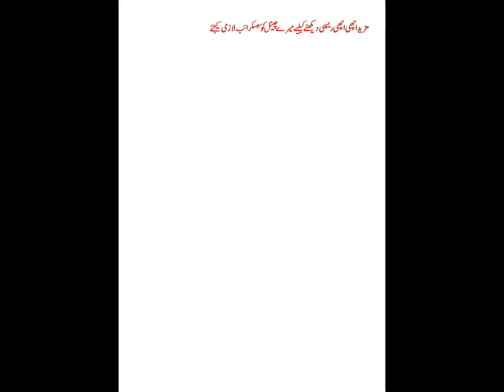Kasuri Murgh Malai / Chicken recipe/Easy and Tasty Chicken Recipe in Urdu / Hindi By kasuri kitchen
In this video will see How to make Kasuri malai murgh
Chicken - 800 grams
Ginger paste - 1 1/2 teaspoons
Garlic paste - 1 1/2 teaspoons
Salt - 1 teaspoon
Cashews - 45 grams
Melon seeds - 2 tablespoons
Warm water - 60 milliliters
Oil - 35 milliliters
Caraway seeds - 1 teaspoon
Green cardamom - 4 pods
Black cardamom -1 pod
Cloves - 4 pods
Bay leaf - 1
Mace - 1 teaspoon
Green chili - 1 1/2 teaspoons
Turmeric - 1/2 teaspoon
Red chili - 1 1/2 teaspoons
Salt - 1/2 teaspoon
Coriander powder - 2 teaspoons
Dried fenugreek leaves - 2 tablespoons
Fresh ream - 60 grams
Dried fenugreek leaves - for garnishing
PREPARATION
1. In a mixing bowl, add 800 grams chicken, 1 1/2 teaspoons ginger paste, 1 1/2 teaspoons garlic paste, 1 teaspoon salt and mix it well.
2. Marinate the chicken for 15 - 20 minutes.
3. In a bowl, add 45 grams cashews, 2 tablespoons melon seeds, 60 milliliters warm water and soak for about 20 minutes.
4. Transfer this into a blender and blend it into a smooth paste. Keep aside.
5. Heat 35 milliliters oil in a skillet, add 1 teaspoon caraway seeds, 4 pods green cardamom, 1 pod black cardamom, 4 pods cloves, 1 bay leaf, 1 teaspoon mace, 1 inch cinnamon stick and stir for 2 -3 minutes on medium heat.
6. Then, add 120 grams onions, 1 1/2 teaspoons green chili and fry till translucent or until it turns golden brown in color.
7. Now, add the marinated chicken in it and mix it well.
8. Cook for 5 - 7 minutes on medium heat.
9. Add 1/2 teaspoons turmeric and stir well.
10. Add 1 1/2 teaspoons red chili, 1/2 teaspoon salt, 2 teaspoons coriander powder, 1 teaspoon black pepper and mix it well.
11. Then, add 90 grams curd and mix it well.
12. Cook for 3 - 5 minutes on medium heat.
13. Now, add 250 milliliters water and mix it well.
14. Bring it to a boil.
15. Add 2 tablespoons dried fenugreek leaves and mix it well.
16. Cover it with lid and cook for about 10 - 12 minutes on medium heat.
17. Open the lid, add 60 grams fresh cream, blended cashew paste and mxi t well.
18. Bring it to a boil.
19. Cook for 5 - 7 minutes on medium heat.
20. Garnish with dried fenugreek leaves.
21. Serve hot with naan or rice.
Category
Howto & Style
7 Comments